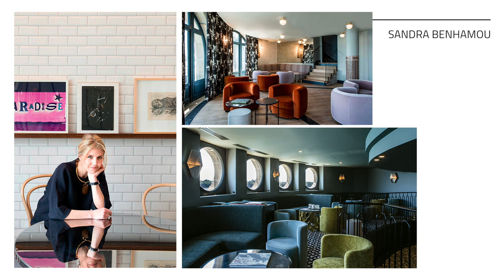Top Paris Interior Designers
Hi there, today Best Interior Designers shares with you the best interior designers from Paris. Hope you enjoy! Download this ebook and discover more!